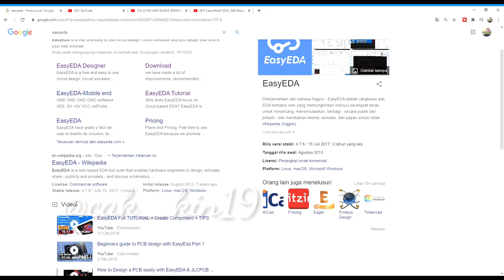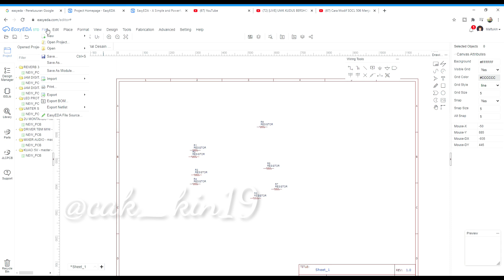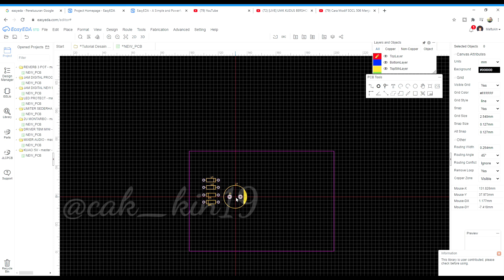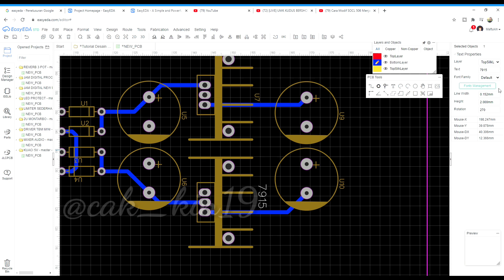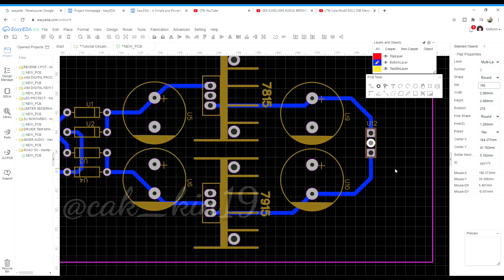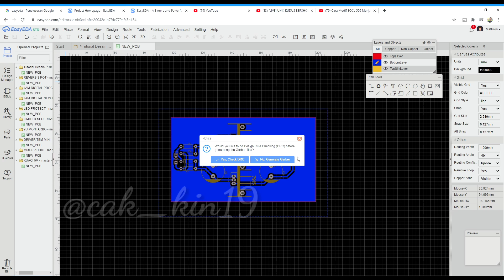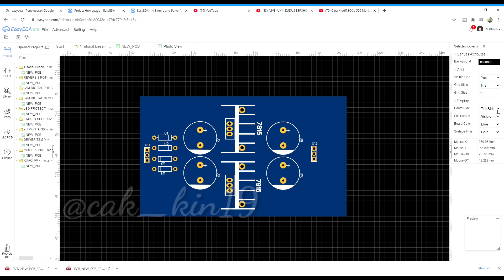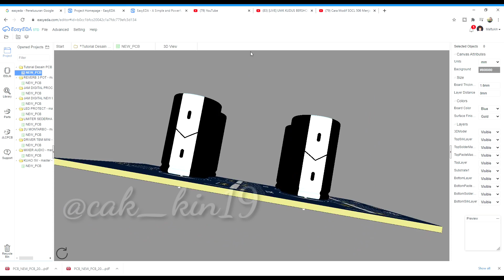Cara Desain PCB Bagus Dan Mantap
Cara Desain PCB Dengan Menggunakan Software EasyEDA

EasyEDA adalah software yang digunakan untuk mendesain layout PCB, EasyEDA juga bekerja sama dengan JLCPCB, mendesain PCB di software EasyEDA ini sangatlah mudah, yang baru belajar pun bisa membuat desain PCB yang bagus dengan software EasyEDA ini, software bisa dibuka di browser chrome, atau browser lainnya, bisa juga download software nya agar tampil di monitor depan

mungkin video ini terlalu panjang, karena disamping itu ada penjelasan yang sangat jelas dari saya